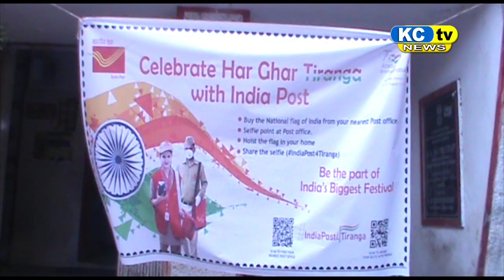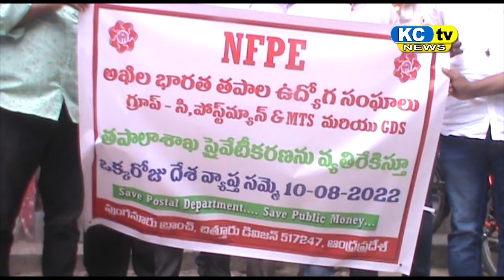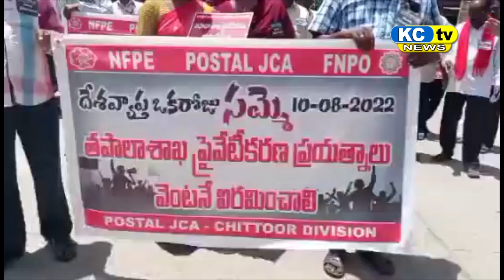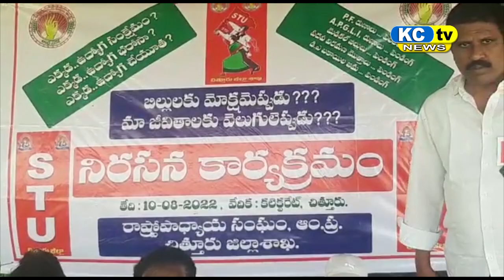KC TV NEWS 10 08 2022